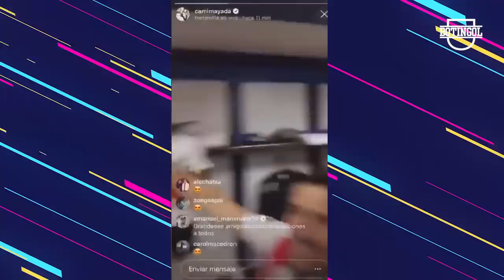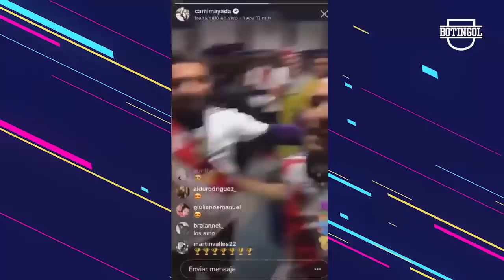Pinola FUERTE CONTRA BOCA + ¿Por qué SALIÓ BENEDETTO? + Lo que NO VISTE: CANTOS CONTRA ANGELICI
Además: Las palabras del Pity Martínez post Boca, cantos de River contra Angelici y Macri, las declaraciones de Guillermo, declaraciones de Biscay post Boca. El vivo del Pity Martínez, declaraciones de Pinola, fuerte contra Boca